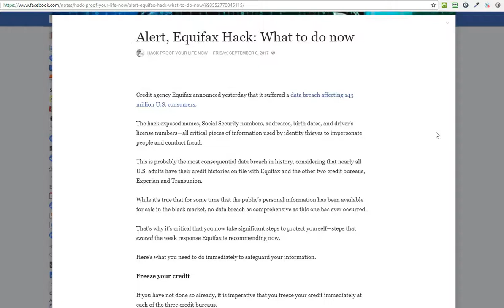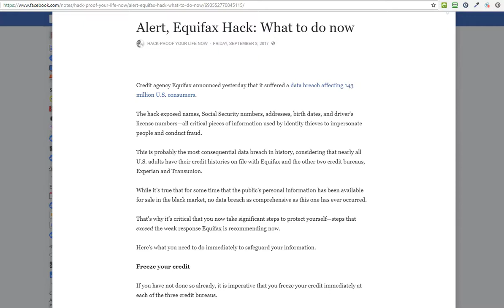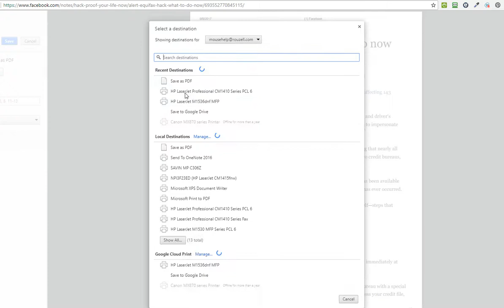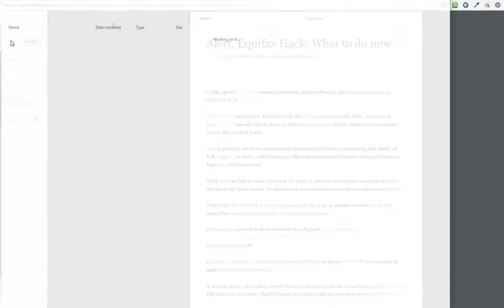How to Print Using the Right-Click Menu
- Where we provide compassionate care for people with computers. Brian Lee Rouley
When you only need to print a bit of text or ONLY the text of an article, there is one simple way to do this. Select the text with your mouse, right click on the selected text, and choose Print from the menu. That's is and that's all you get. There is an efficiency gain you'll appreciate by doing things this way, and you'll save some ink or toner in the process.